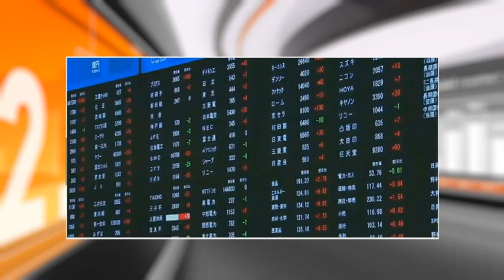Ресурсы. Выпуск от 26.04.15